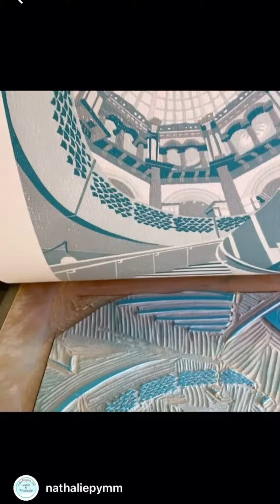Nathalie Pymm printing on her Gunning Etching Press.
Here are some video tutorials and print reveals from Ironbridge Printmaking Studios.
We are here to help you use your Gunning Etching Presses so here are lots of movies showing you how to do that, all intaglio and relief, etchings, solar plates, photogravures, dry-points, collagraph’s, lino’s, reductions, woodblocks, letterpress etc…we can show you how to make the plates, ink them and print from them.
Established 1980 and we are a passionate family business who loves what we do. We make our own printing presses and printmaking equipment as well as our own work. Dave Gunning the founder of this business has work in major collections all over the world and continues to love drawing and printmaking every day.
Jenny Gunning Specialist Printmaker printmakers all day every day in our printmaking studios in Ironbridge and exhibits all over the world.